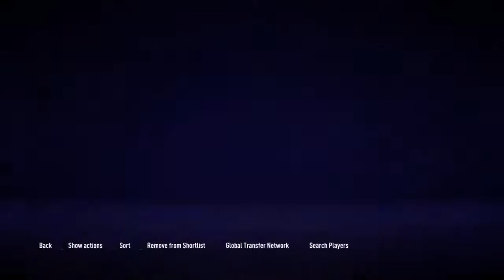FIFA Man United manager mode transfer market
Live gaming